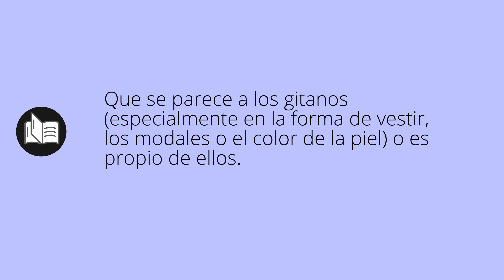Que significa AGITANADO • agitanado SIGNIFICADO • agitanado DEFINICIÓN • Que es AGITANADO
Que significa agitanado en español. Cual es el significado y definicion de agitanado. que es agitanado. agitanado definiicon en español. Todos los significados y definiciones del diccionario español.

Diccionario de la RAE (Kindle):
Diccionario de la RAE (Tapa dura):
Diccionario de primaria VOX:
Diccionario Esencial de la Lengua Española:
Diccionario Cambridge Español - Inglés: